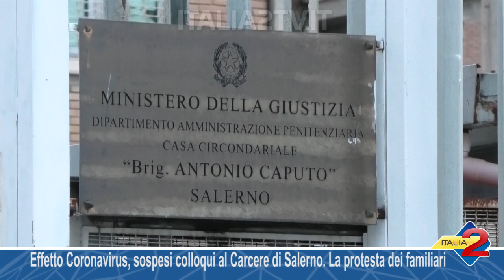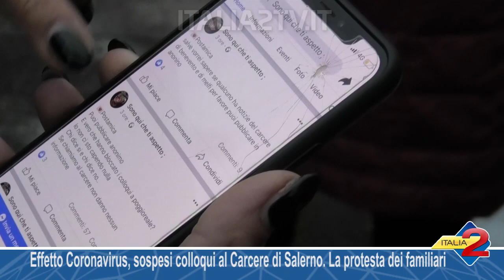Effetto Coronavirus, sospesi colloqui al Carcere di Salerno La protesta dei familiari